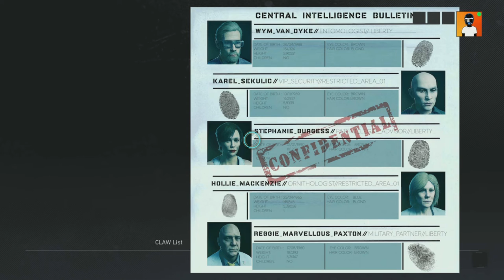Working with Sam Fisher - Ghost Recon breakpoint Deep State: Ep 1 (Full Game)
Another adventure with Sam Fisher in Tom Clancy's Ghost Recon breakpoint. Investing the Claw Project